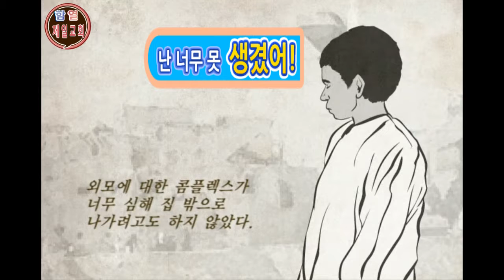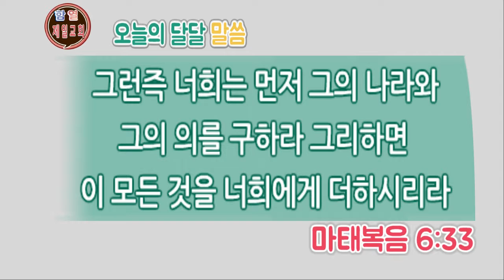아버지와 아들(바이블 썬의 감동 영상)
「이슬람의 현자 나스레딘」, 이슬람의 탈무드, 나스레딘 호자의 이야기